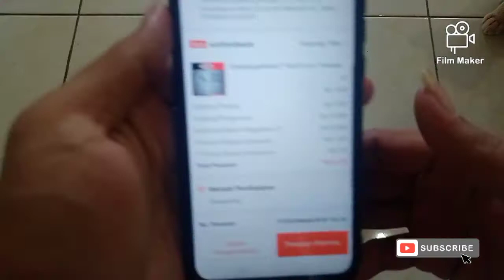beli tempat buat pasang gembok